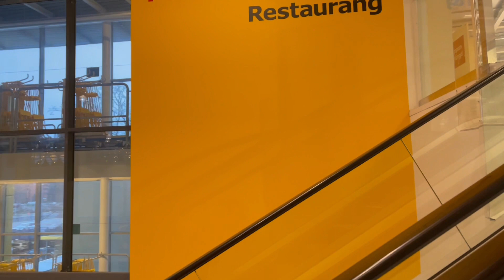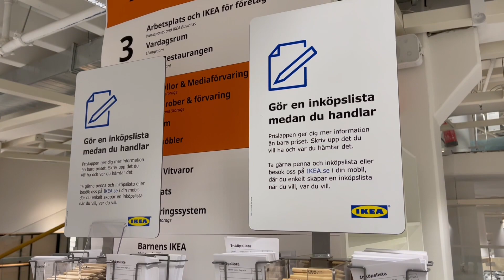Ikea of Sweden / The largest Ikea store in the world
This video is taken at the largest Ikea store in the world, which is located at south of Stockholm named Kungens Kurva. The store is opened in 1965 and attracts thousands of customers everyday!